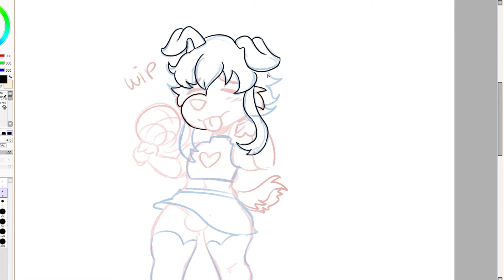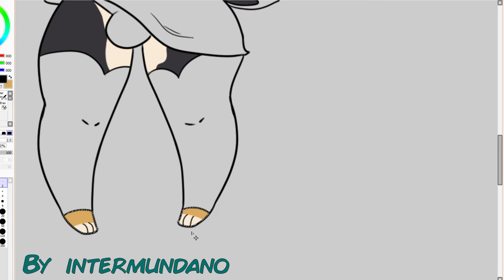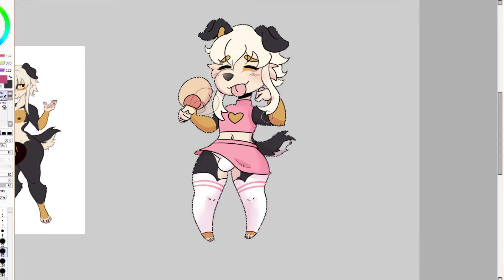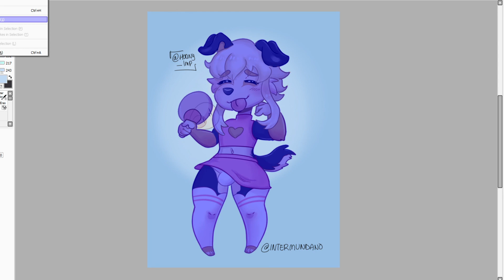Another Speedpaint (chibi commission)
Chibi I did was comissiones by @Neko_lollipop on twitter.
Did this Speedpaint with my lineart process this time, hope you guys like it!